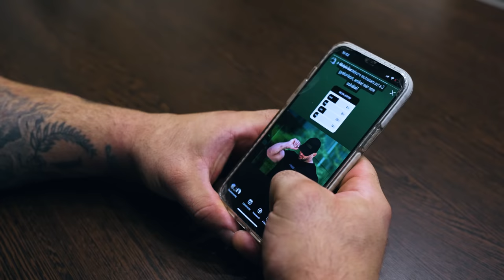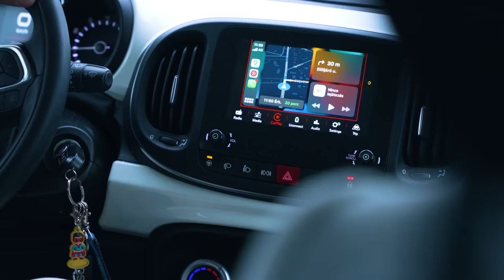A követőim döntötték el hogy teljen a napom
GymBeam - webáruház progresszív élelmiszerekkel